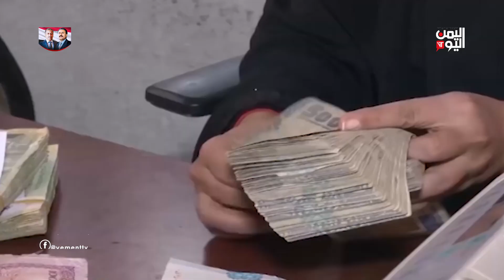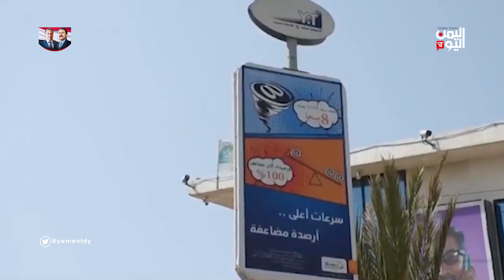الثراء الفاحش لقيادات ومشرفي الحوثي مقابل فقر مدقع لأغلبية اليمنيين